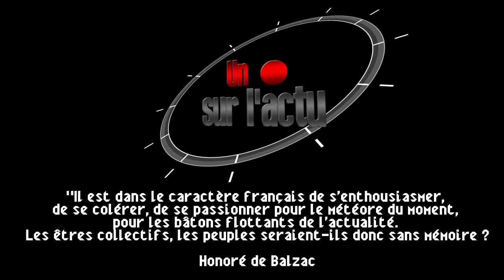U.slA - Singerie, frites et canabis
Un . sur l'actu - Vendredi 19 Décembre 2014
Au sommaire de cette semaine :
Société - Monde - Fait Divers - Sport - People